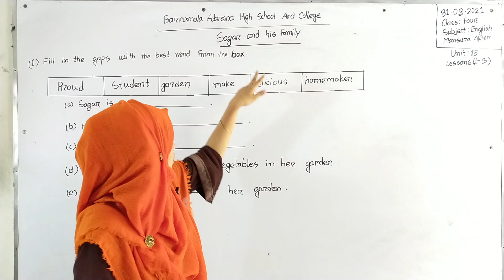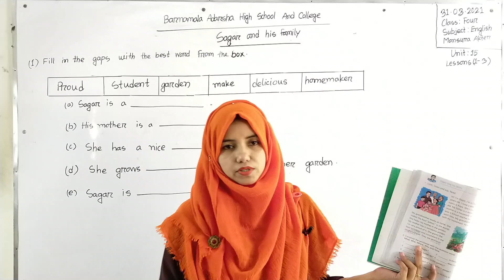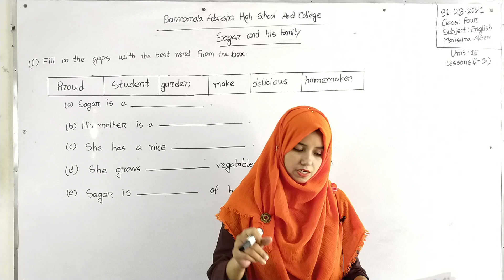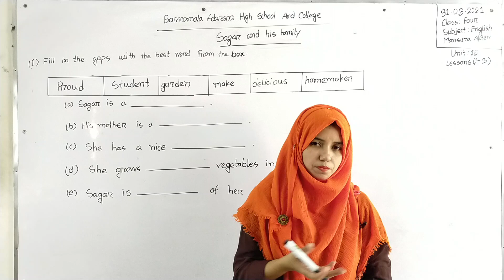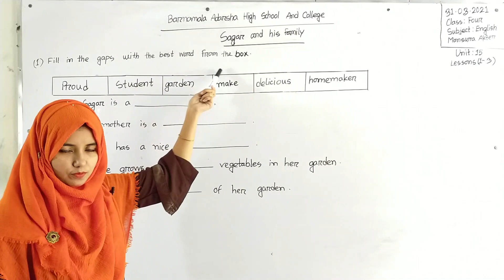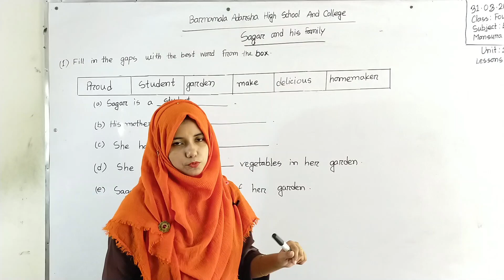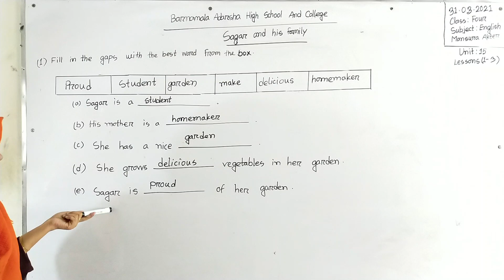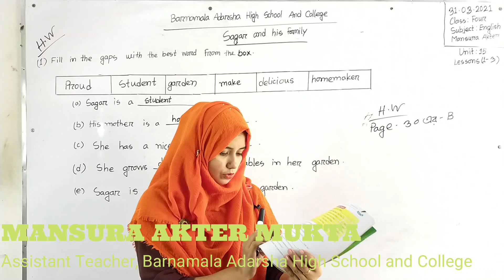31/03/2021 | Class: Four | English ||Unit-15 -Lesson-(1-3)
31/03/2021 | Class: Four | ​English  ||Unit-15 -Lesson-(1-3)